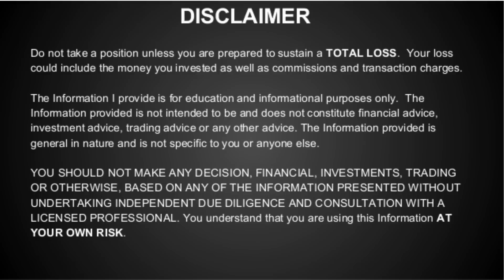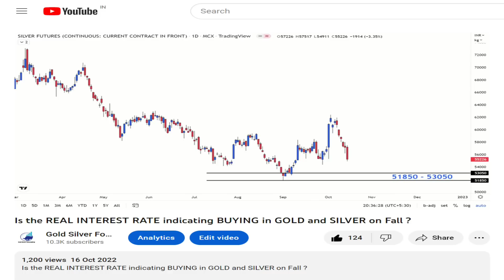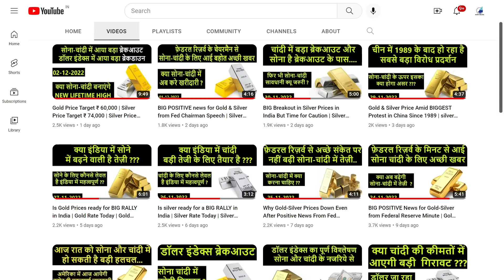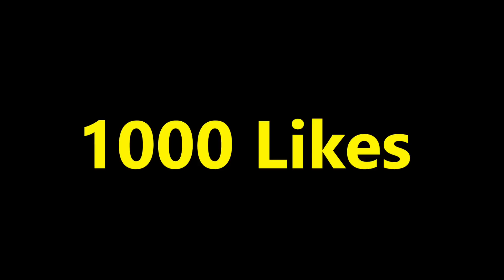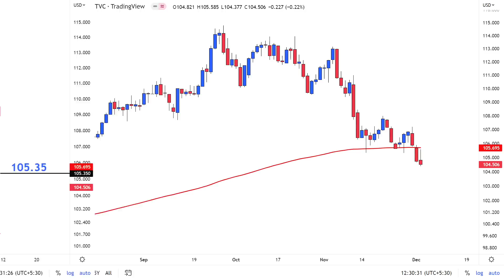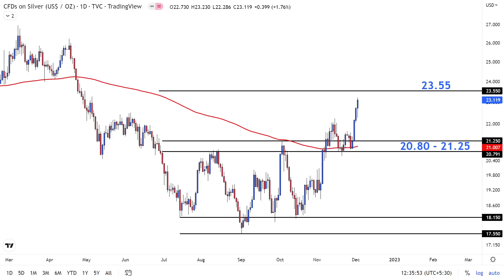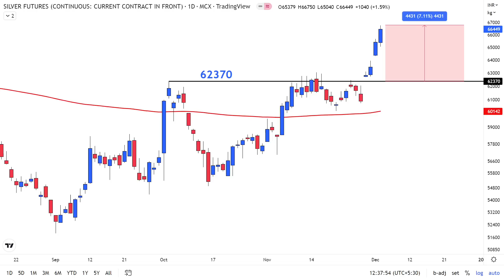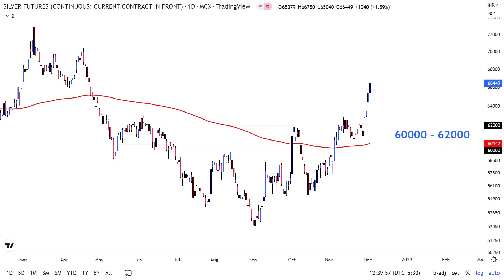Silver Price Target ₹ 50,000 OR ₹ 74,000 | Silver Price Today | Silver Price Prediction